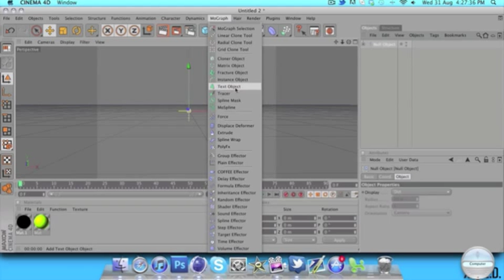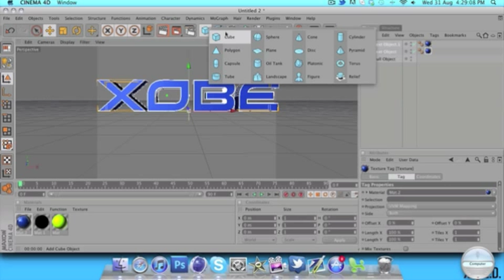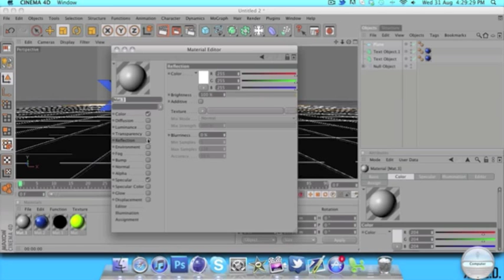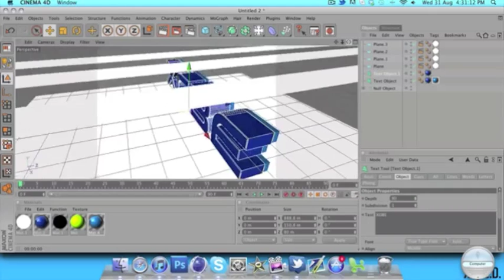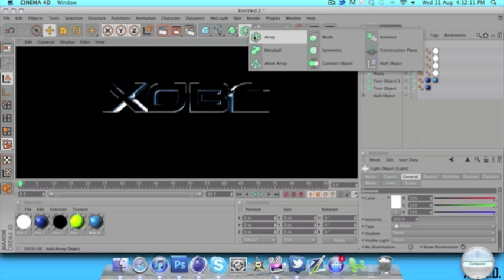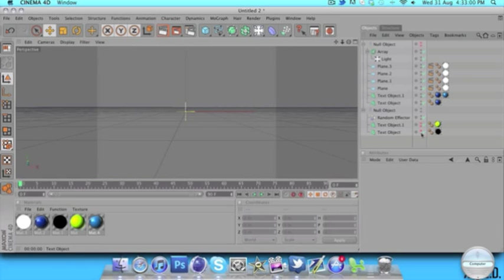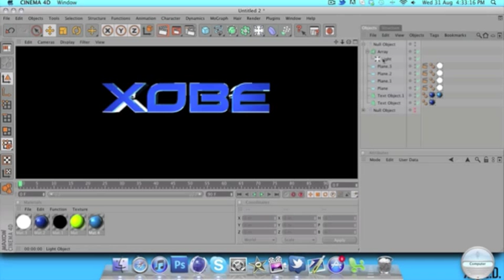Cinema 4D Glossy Text Tutorial | Acid Xobe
As promised, here is a short glossy text tutorial, following on from the previous tutorial on how to make some glowing graffiti text :)